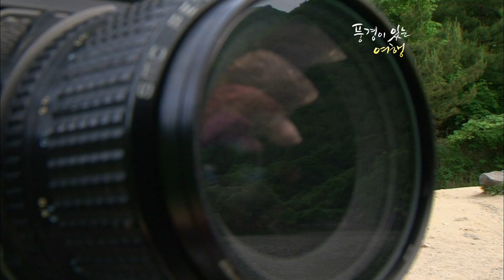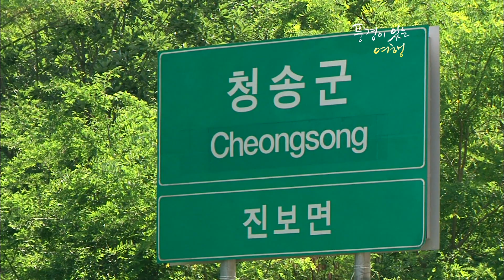영화 '봄여름가을겨울 그리고 봄'의 촬영지 '주산지'와 태백산맥 끝자락에 있는 '주왕산' 경북 청송 [풍경이 있는 여행 KBS 20100618 방송]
[풍경이있는여행] 초록의 시간을 품다 - 경북 청송

■ 돌은 골짜기를 이루고 사람을 부른다, 주왕산
첩첩산중에 숨은 듯한 마을, 청송. 신선이 지상에 내려와 머물 곳을 정한다면 이곳이 아닐까 싶을 정도로 신비로운 비경을 간직한다. 그 중 태백산맥 끝자락에 있는 주왕산은 그 비경의 화룡점정이다.
태고의 돌이 쌓여 암벽을 이루고 망국의 한을 품고 산을 찾아온 주왕의 아련한 전설은 운무가 되어 골짜기 사이에 머문다. 주왕산을 오르는 탐방로는 계곡의 물소리와 함께하는 길이다. 계곡을 따라 길을 오를수록 풍광은 점입가경을 이룬다. 택리지를 쓴 이중환은 주왕산을 일컬어 이렇게 표현했다.
아마 산을 오르는 산꾼의 마음도 그러할 것이다.

■ 물은 나무를 품고, 주산지
작은 나룻배를 저어 호수 위 작은 암자로 향하는 노스님과 동자승.
바로 영화 봄여름가을겨울 그리고 봄의 한 장면이다. 그리고 그곳이 바로 주산지이다. 주산지는 지금으로부터290여 년 전, 인공적으로 조성된 저수지이지만 분위기는 마치 조물주가 이 땅을 창조할 무렵의 연못 같다. 바람 한 점 없이 잔잔한 호수, 20여 그루의 왕버들 고목 스스로가 예쁜 그림자를 만든다. 나무가 물속 깊숙이 발을 담그고 있는 듯, 물이 나무를 품은 듯 어느새 나무와 물이 하나 된 듯한 모습이다. 특히 이른 새벽이면 주산지를 감싸는 듯한 물안개와 물에 몸을 맞긴 듯 왕버들이 어우 러져 빚어내는 풍경은 태고의 신비 그 자체이다. 마치 이곳이 꿈속인 듯 선계인 듯 아름답고 황홀하다.

■ 수만 년의 시간이 빚어낸 작품, 백석탄
벼랑으로 둘러쳐진 계곡의 끝에 다다르면 시간이 빚어낸 예술작품이 무리지어 있다. 백석탄이란 이름 그대로 하얀 돌들이 여울을 이르는 이곳은 마치 작은 설산이 모여 있는 듯한 착각에 빠지게 한다.
이러한 작품을 만든 것은 용암이다. 약 7000만 년 전 화산활동으로 인해 용암이 빠르게 흐르다 굳고 오랜 시간 물길은 그 돌을 매만졌다. 물이 스치고 바람이 다듬은 돌은 하나의 꽃처럼 피어났고 땅은 그 꽃들을 감싸 안았다. 선계가 있다면 바로 백석탄, 이곳과 같을 것이다.

■ 아흔아홉 칸 옛집에서의 하룻밤, 송소고택
‘체험 프로그램을 운영하지 않습니다. 대청에서 낮잠 자기, 툇마루에서 책읽기, 먼 산 바라보기 그것도 심심하면 마당 쓸기 정도만 합니다.‘ 송소고택을 찾은 사람들을 맞는 글귀이다. 텔레비전도 없고 인터넷도 안되는 이곳의 테마는 일명 ’빈둥거리기‘이다. 바람이 솔솔 부는 대청마루에 누워 잠을 청하고 툇마루에 누워 책을 보는 것이 하루 일과의 전부인 이곳, 무엇이든 할 수 있는 자유와 함께 아무것도 하지 않을 자유도 있는 곳이다. 가끔은 고택의 밤과 어우러진 음악회를 만날 수도 있다. 시간에 쫓겨 사는 삶이 아닌 시간을 벗 삶아 느리게 흘러가는 아흔아홉 칸의 하룻밤은 송소고택에서만 만날 수 있는 특별함이다.

■ 청송을 빚는 사람들
오랜 세월동안 땅은 자연을 품고 그 자연을 따라 들어온 사람들은 청송을 빚어나가고 있다. 화백, 천연염색가, 옹기와 한지를 만드는 사람들이 바로 그들이다. 옛 폐교에 자리잡은 미술관에서는 노신선 같은 화백의 붓끝을 따라 청송은 그려진다. 또 다른 곳에서는 청송의 흙을 매만져 옹기를 빚고 자연을 빌려 한지를 만들고 옷감을 물들인다. 한 사람 한 사람의 손끝을 통해 청송은 새롭게 표현되고 다시 만들어진다. 자연이 만든 천혜의 절경. 그리고 사람들의 손끝에서 탄생하는 또다른 청송의 아름다움.
청송은 제 땅의 일부를 사람들에게 주었고, 그들은 자연스레 청송을 이루는 한 풍경이 되었다.